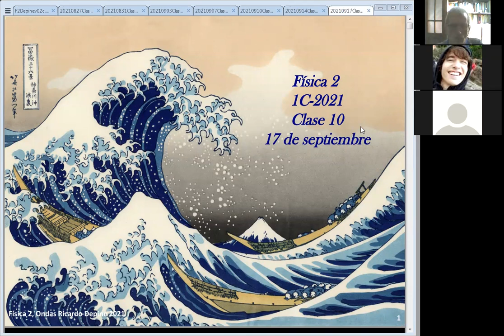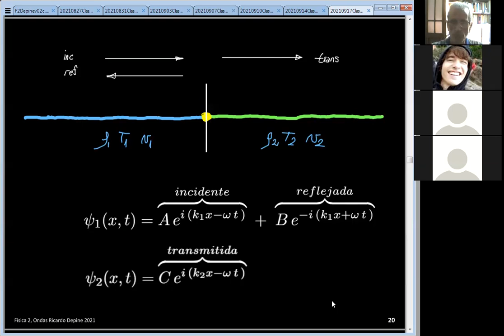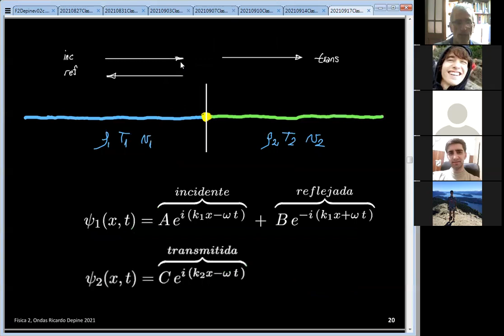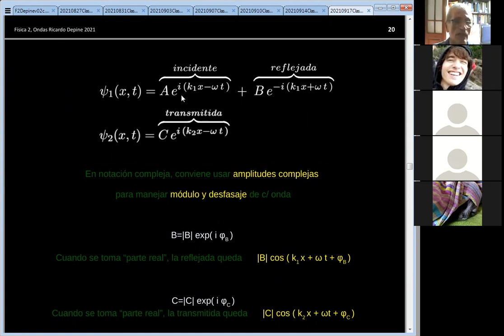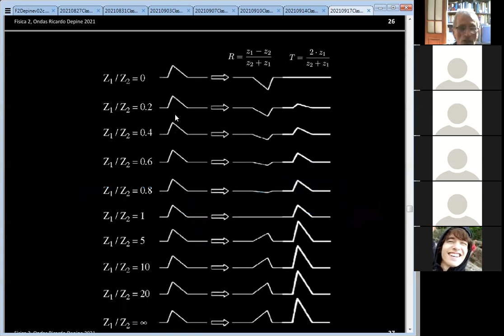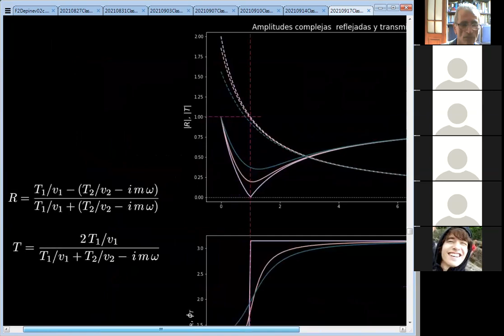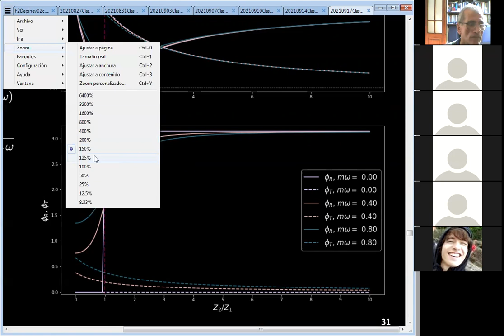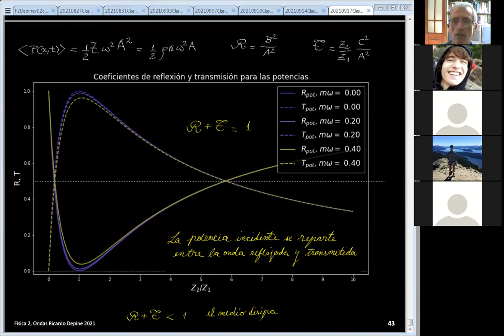Física 2A: Clase Teórica 10 - 17 de septiembre de 2021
Clase Teórica 10 - 17 de septiembre de 2021